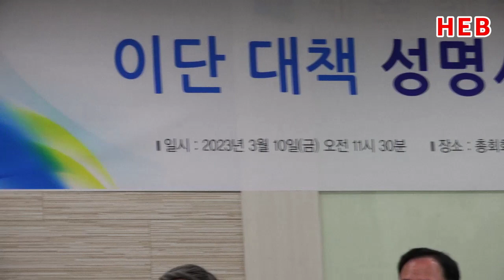HEB방송 -(기자질의응답)이단대책 성명서 발표기자회견 질의응답(예장합동 총회회관5층/230310)